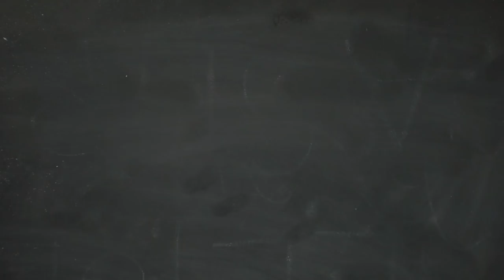[ASMR] Reading of Jespersen (Linguistics )~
Otto Jespersen was a Danish linguist - He's cool.